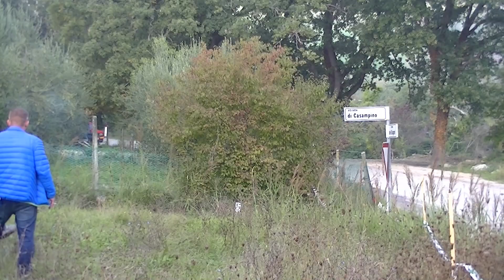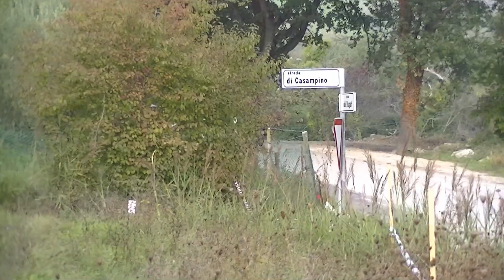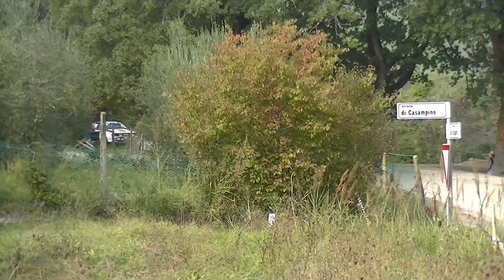16.Rallylegend San Marino 2018.action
10 perces kisfilmünk,a 2018-as olaszországi Rallylegend eseményeiről,Frischmann Norbi jóvoltából. /Lepold Sportvideo-2018./